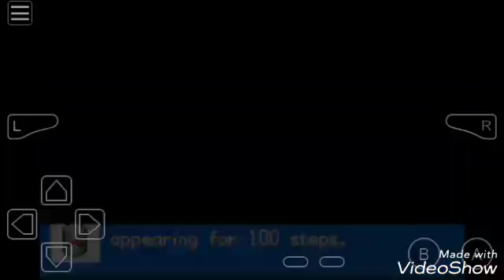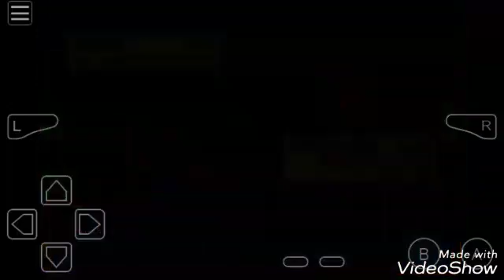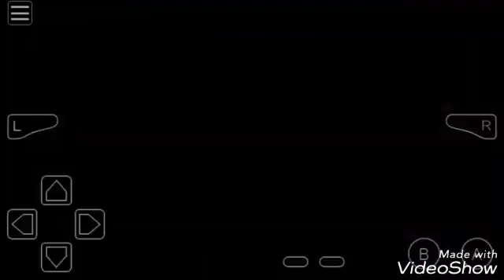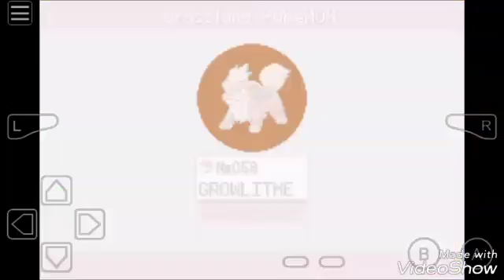Pokemon FireRed Walkthrough Part 18: A Short Visit To Lavender Town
Today, we go to Lavender Town for a quick stop before continuing on our journey to catch Pokemon and battle trainers. (Although I don't really mention being in Lavender Town much in this video.)

Pokemon Captures:
16:10   Growlithe